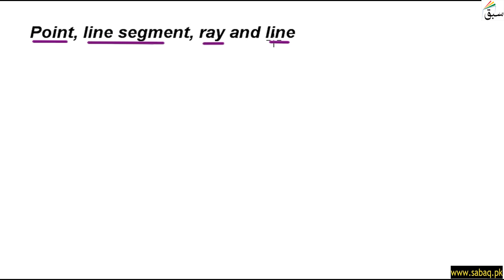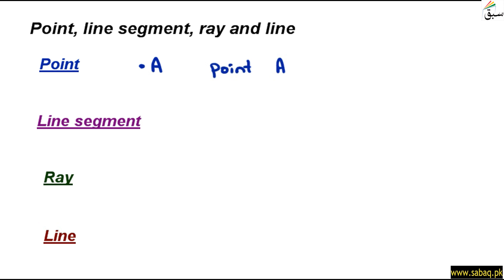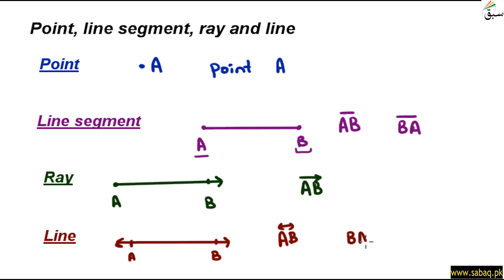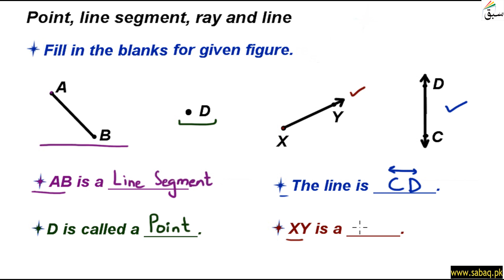Point, line, ray and line segment, Math Lecture | Sabaq.pk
Point, line, ray and line segment, Maths Lecture | Sabaq.pk |

Introduction and examples of point, line, ray and line segment

ABOUT US:
CLASSES WE COVER AT SABAQ.PK / SABAQ FOUNDATION:
1. KG
2. Class 1
3. Class 2
4. Class 3
5. Class 4
6. Class 5
7. Class 6
8. Class 7
9. Class 8
10. Class 9
11. Class 10
12. Class 11
13. Class 12
14. Class 13
15. Class 14
16. MCAT
17. ECAT
BOARDS WE COVER AT SABAQ.PK / SABAQ FOUNDATION:
1. FBISE
2. Sindh Board
3. KP Board
4. Baluchistan Board
5. Cambridge
STUDY MATERIAL WE OFFER AT SABAQ.PK / SABAQ FOUNDATION:
1. Physics Lectures
2. Chemistry Lectures
3. Mathematics Lectures
4. Biology Lectures
5. English Lectures
6. General Science Lectures
7. Computer Science Lectures
8. General Math Lectures
9. Accounting Lectures
10. Statistics Lectures
11. Advance Accounting Lectures
12. Cost Accounting Lectures
13. Practice Tests
14. Physics Practical
15. Chemistry Practical